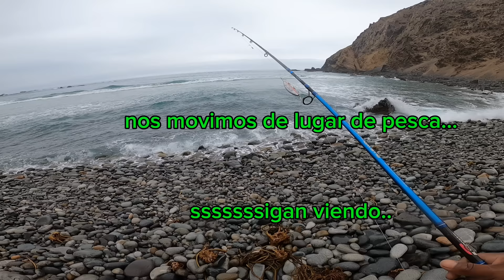4 lenguados al ilo en un solo punto